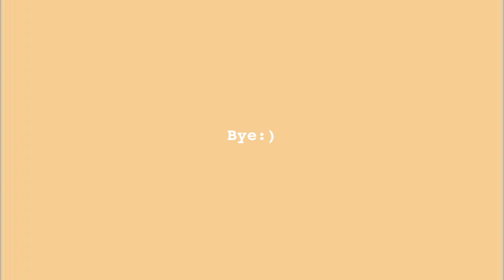fucked up, kinda 🥺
Hola!! Aquí tenéis otra cover, esta vez de la canción fucked up, kinda de Julia Michaels.

Si os gustaría que hiciera algún cover de alguna canción en particular  decídmelo y estaré encantada de cantarla.

Seguidme en Instagram y Tik Tok (blanca_mp3 en las dos plataformas) si queréis más canciones, bloopers y otras cosas.

Adeu mi gente!!
Bye:)